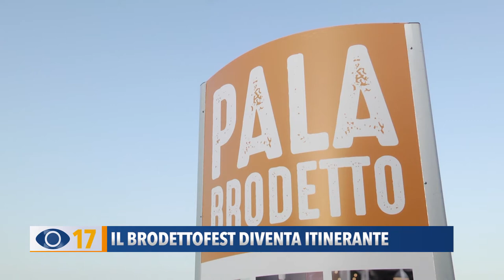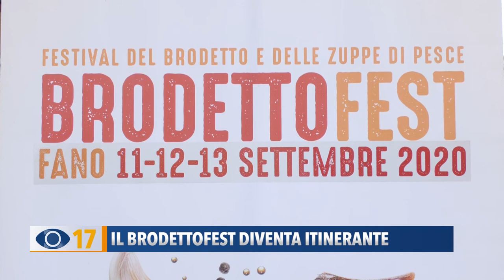Il BrodettoFest diventa itinerante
Grandi chef e cooking show al Brodetto Fest in programma a Fano dall’11 al 13 settembre. L’evento è stato confermato dagli organizzatori e presentato alla stampa.